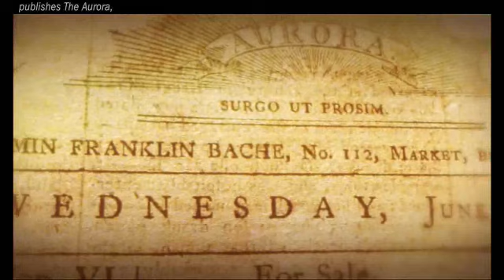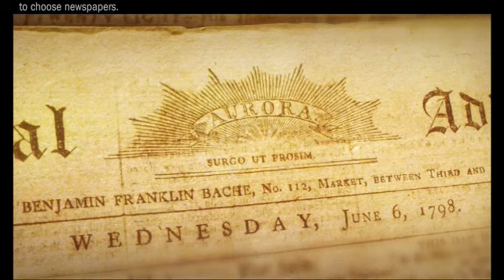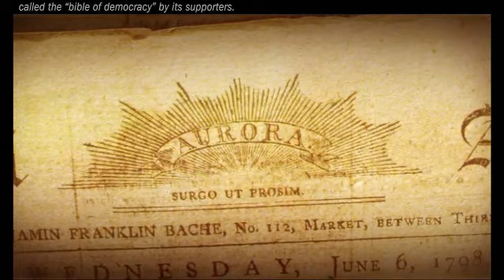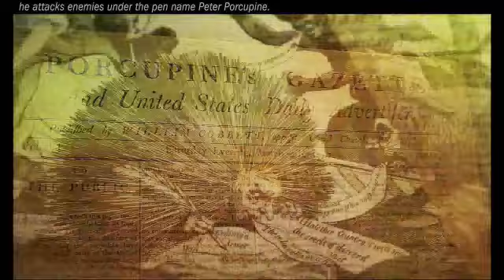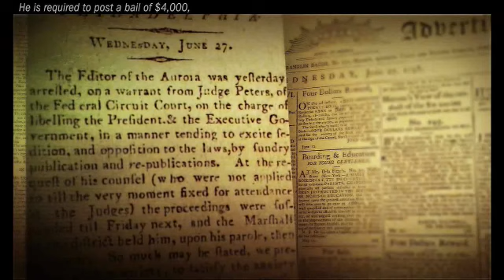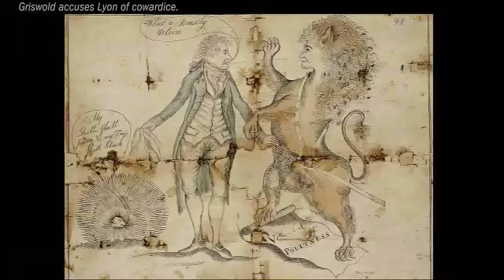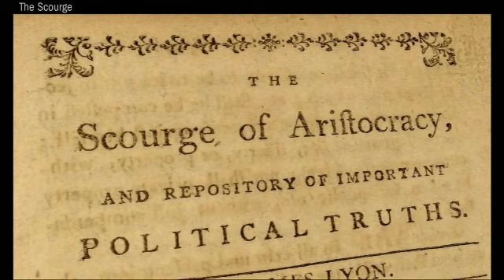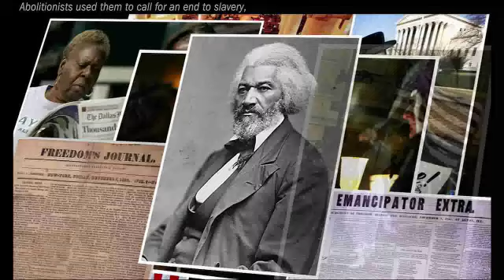'45 Words' - Bill of Rights: The 1st Amendment